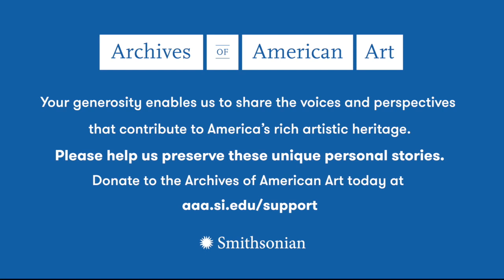DEMI, Pandemic Oral History Project, Archives of American Art, 2020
An oral history interview with DEMI conducted 2020 September 2, by Josh T. Franco, at DEMI's home in Miami, Fla. This interview is part of the Archives of American Art's Pandemic Oral History Project.

Read the full transcript at s.si.edu/DEMI_T and visit s.si.edu/pandemic for more details.

This interview received federal support from the Latino Initiatives Pool, administered by the Smithsonian Latino Center.